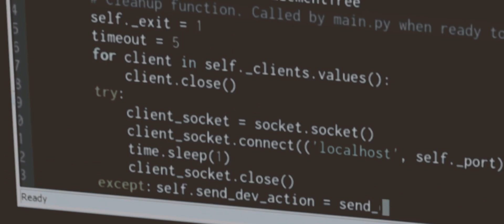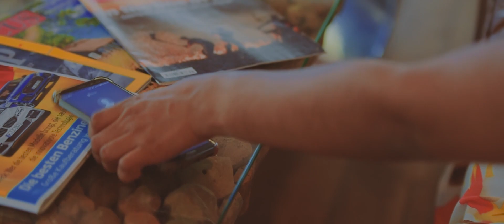KAUSHI + AVISHKA PRE SHOOT